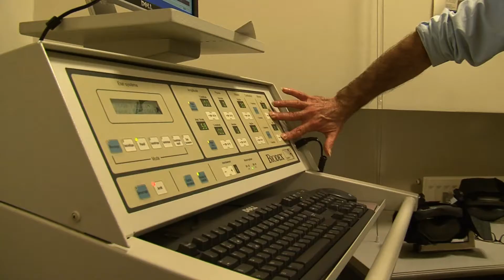Les sportifs du Grand Relais visitent l'Institut de Myologie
Alain Roche, Trésor Makunda, Michael Jérémiasz, Alexis Vastine et Vincent Parisi se défient à l’Institut de Myologie ! A trois semaines du Grand Relais, les 5 champions et l'animateur Gérard Holtz se sont retrouvés à l'Institut de Myologie.